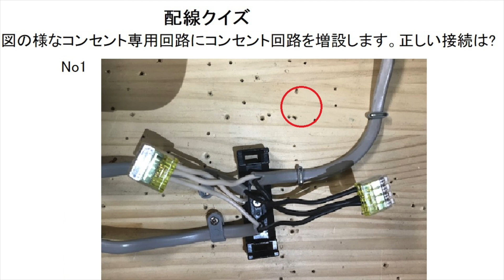配線クイズ1コンセント回路3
コンセント専用回路にコンセント回路を増設しました。基本中の基本回路です。